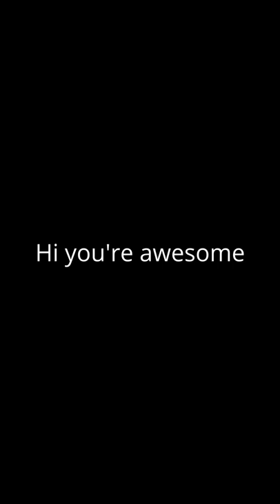BTD6 Heroes Are All Liars - Geraldo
The finale (again) to the All BTD6 Heroes Are Liars series!  Bloons Tower Defense 6 heroes have one big flaw: they are all liars!